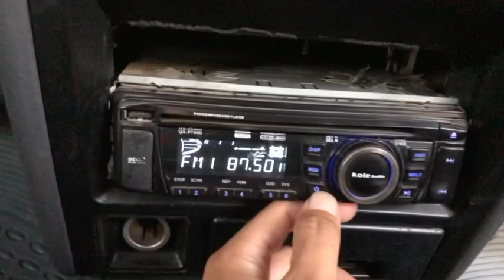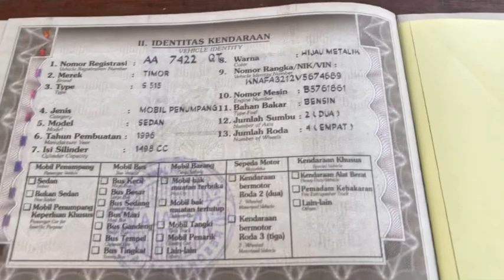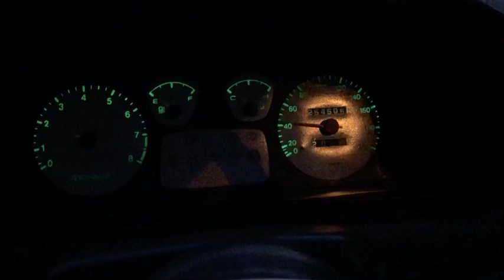(TERJUAL) Timor Sohc Murah 27 juta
Dengan 27,9 juta numpak Timor Sohc pribadi manual 1996 .
Mobil kapsul gaul & model ra ketinggalan jaman..
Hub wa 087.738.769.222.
Spek :
- Plat  AA Magelang Pajak tertib panjang ,surat lengkap akur, bukan taxi -bodi mulus cat baru kinclong
- mesin prima alus, kering,siap gas pol, karburasi terkenal bandel
- interior rajin rapi wangi cover.
- panel panel ok normal.
- kaki kaki nyaman angler anteng..
- Ac nyesss dingin..
- Ban tebal2, velg racing ring 14 jazz ,talag air, alarm central lock remot.
- Power stering. Power window lancar.
- Audio standar usb dvd aux dr hp
Harga bersahabat cukup
Rp 27,9 jt nego sedikit saja.
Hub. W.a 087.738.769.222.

Mas dedy, alamat timur wisata pantai glagah indah 2km Wates Kulon Progo Yogyakarta..